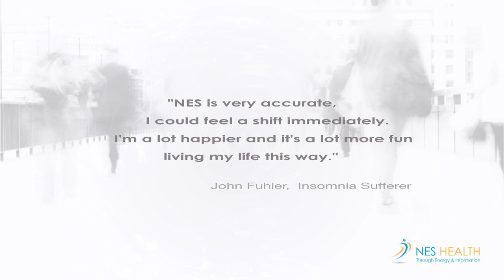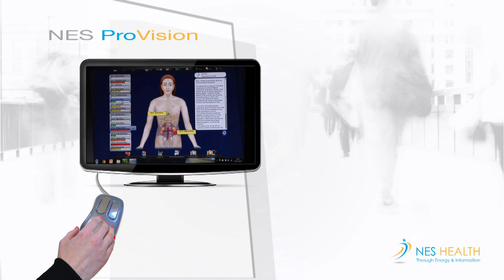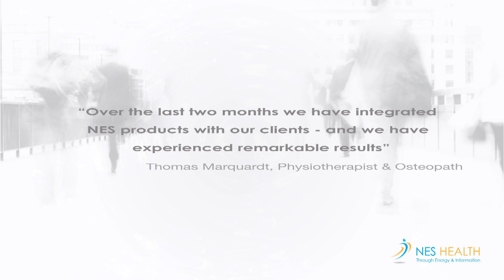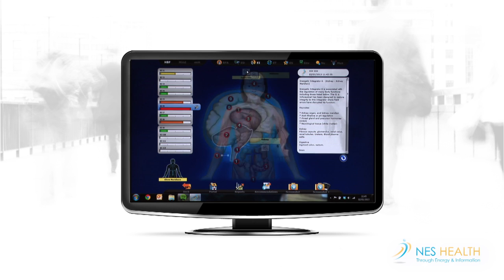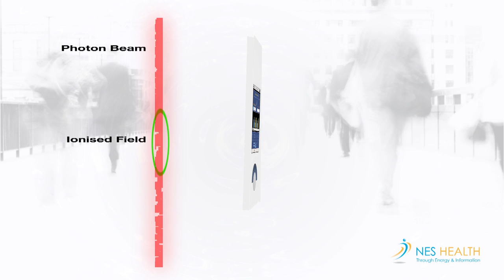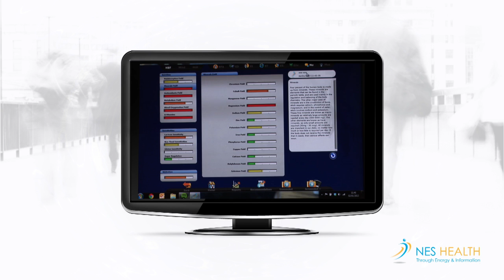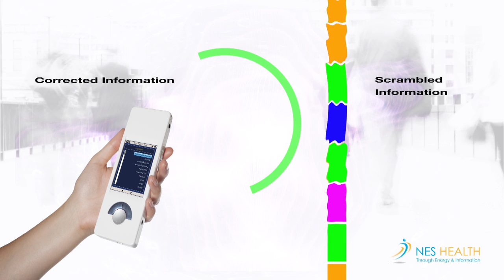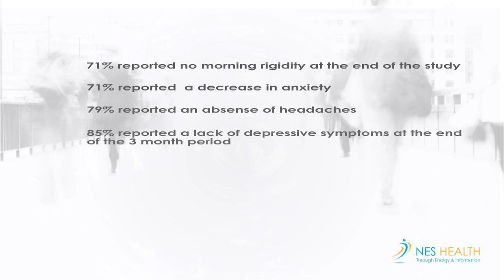NES Health: 21st Century Health Solutions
Biochemistry has played an important role in health throughout the 20th century, but with new understandings based in quantum physics / quantum biology, we have to start looking at health and wellness in completely new ways -- not apart from biochemistry, but in conjunction with it.

The human body is an energy system that necessarily produces energy fields, allowing for communication and correction in ways that haven't been recognized by mainstream approaches. In this video, we hear from the likes of Bruce Lipton ("The Biology of Belief"), Rupert Sheldrake ("Morphic Resonance"), Lynne McTaggart ("The Field"), and NES Health co-founders Peter Fraser and Harry Massey ("Decoding the Human Body-Field"). They talk to this new understanding of health (which we call "bioenergetics") and why we must embrace it.

The video also introduces NES Health's 21st-century approach to assessing and correcting the body's underlying control system, supporting the body in its powerful healing mechanisms. Hear from practitioners on their experience with this health support system, learn about NES Health research, and more.

Please note, this is an older video that doesn't reflect that latest updates to our software or our latest research, but it reflects the principles of NES Health very well.

where you can sign up for a free account giving you access to our latest ebook on health and bioenergetics, films, recipes, music for healing support, and more.

Interested to experience these solutions for yourself? Find a NES Health practitioner here: